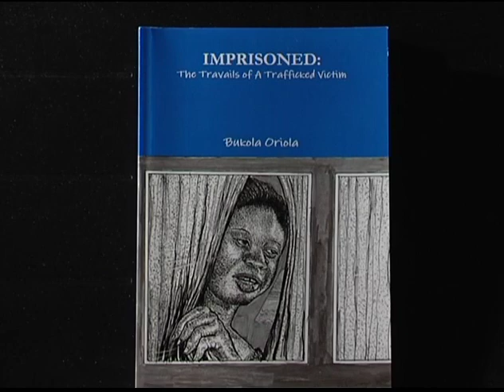Anoka Woman Shining Light on Human Trafficking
ANOKA, Minn. -- An Anoka woman is raising awareness of a crime most of us wouldn't think happens here in our community.

Bukola Oriola, 37, is a survivor of human trafficking and says unlike victims who receive physical torture it is hard to tell who has endured the pain of mental and emotional abuse.

She recently founded her own non-profit organization.

In Nigeria, Bukola Oriola was a journalist, covering some of her community's top news stories.  Little did she know, her life would soon make headlines, shocking her family and friends.

In 2005, Oriola made plans to meet her husband for the first time.  She was visiting from Nigeria. He was living in Brooklyn Park.  She said they had talked on the phone for a year and were even traditionally married in a ceremony where the presence of the groom wasn't necessary.

Once she arrived in Minnesota, he convinced her to stay, promising happiness.  Instead, he moved them to a brand new home in rural Ramsey, where she said she was kept in isolation.

"I didn't feel like I was living in a brand new house," said Oriola. "Instead, I felt like I was living in prison."

Over the next two years, Oriola got pregnant and delivered a boy. She says she became her husband's slave, and a victim of sexual assault, labor trafficking and domestic abuse.

"I became depressed to the point where when I look in the mirror, I don't see myself," says Oriola.

She said she endured the most pain when her husband neglected their child, Samuel, now 7-years-old.

"When the child crawled after him and he just walked past him. The child was crying. you know," said Oriola, remembering with tears.

In her memoir, "Imprisoned: The Travails of a Trafficked Victim," she writes her son was her savior.  In 2007, they escaped.  Now nine years since the torture first began, the person looking back in the mirror at Oriola is no longer a victim, but rather a survivor.

"Today I look in the mirror, and I see Bukola. And I'm grateful to God, that today I can recognize myself again," she said.

Bukola now dedicates her life to helping others.  She started the non-profit organization The Enitan Story. Enitan, in her Nigerian language, means someone with a story.  The group raises awareness about human trafficking and provide services and resources for victims.

The Enitan Story is hosting its first ever fundraiser this weekend.  It will take place from 4-7 p.m. on Saturday, August 16 at the United Methodist Church in Anoka. The event includes food tasting and live music. To learn more about Bukola and The Enitan Story, click here.